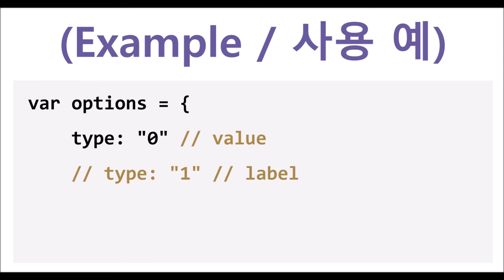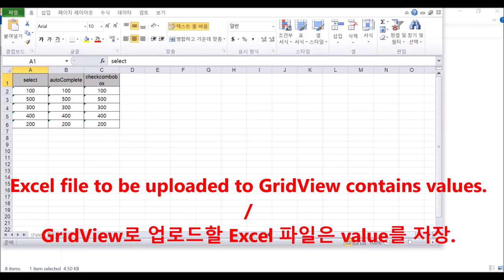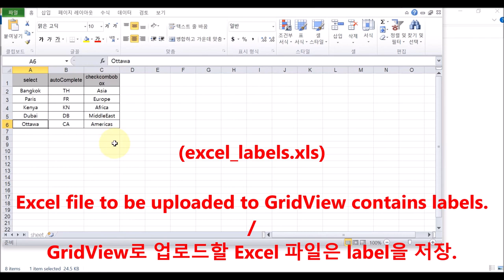GridView - advancedExcelUpload() & options. type | WebSquare5 - Quick Guide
00:00 Introduction
00:08 Condition
00:19 Goal
00:31 Related Method
00:38 Usage
00:50 DEMO
02:35 End of DEMO

Specify the data type (value or label) of all columns in the Excel to be uploaded to GridView.

Related APIs
   advancedExcelUpload()
   options.type
   inputType="select" (gridView.column)
   inputType="autoComplete" (gridView.column)
   inputType="checkcombobox" (gridView.column)